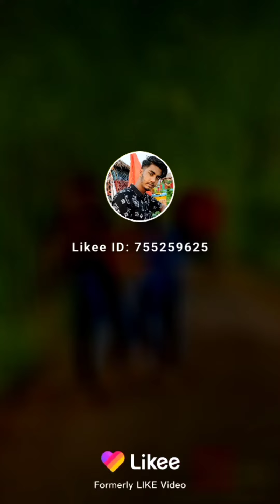September 5, 2021